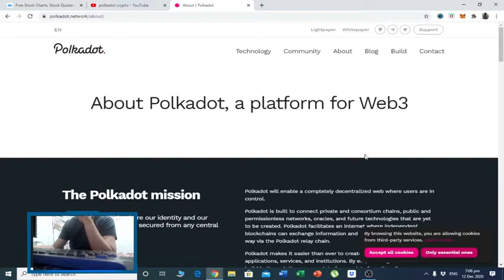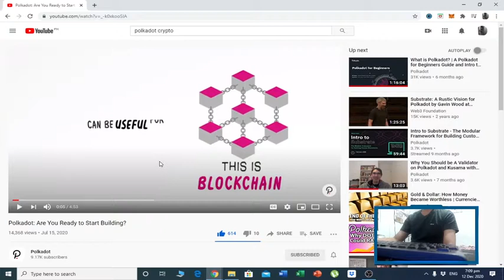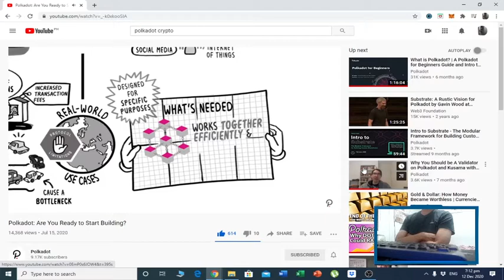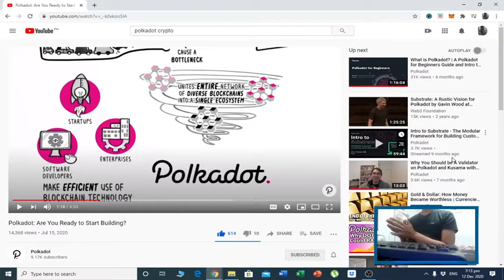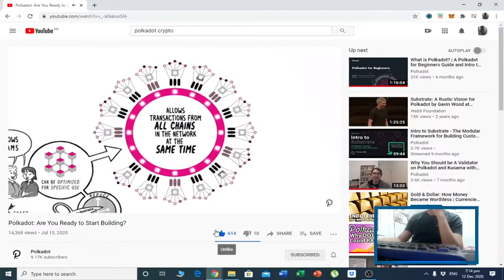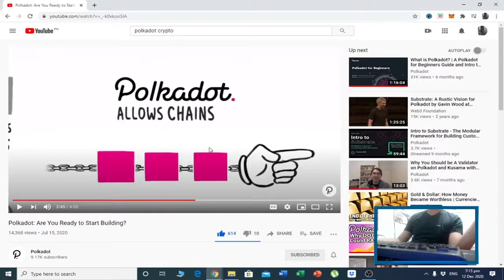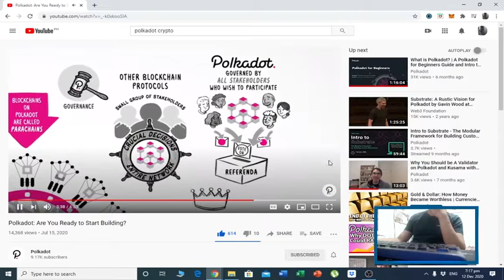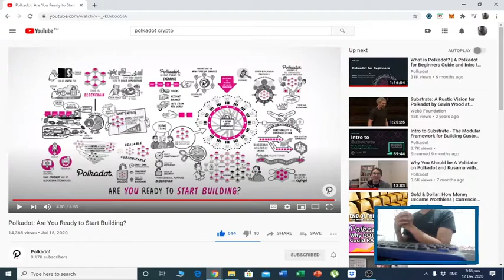Reaction Video: Next Generation BlockChain (POLKA dOT)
Happy New Year! Goodbye 2020 and Hello 2021!

So this video was just a reaction to the next generation blockChain project which also the purpose is to connect several Blockchain. We might not see how powerful this project in a few years but it should be something much bigger than the Bitcoin revolution probably at year 2030 and so.

This video is a shares the knowledge and does not guarantee to make you on the top 1% unless if you act and use the practical lessons you will learn on this video.
Follow this YouTube account and let's build and grow our financial wealth together.

Be posting several content videos in connection with..
» Travel Tips
» Money Growing Exploration
» Science Technology